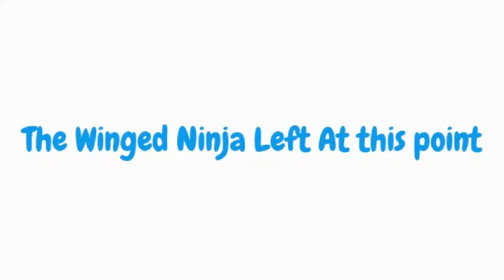Ace of Spades Match 01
This is a game on Ace of Spades with The Winged Ninja